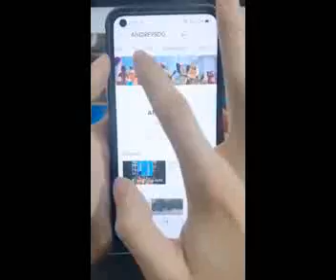shorts minecraft minecraftanimation herobrine steve